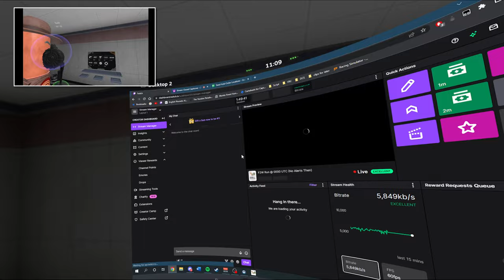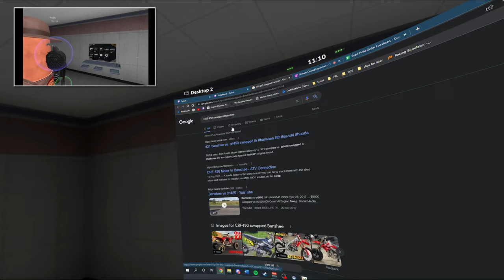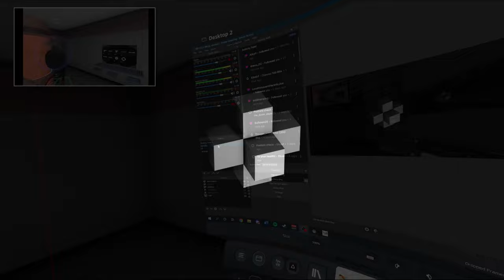Goulash Phase 5B.2 - First 2 Wurst 2022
One of the fallen has been toppled... two more to go...

Chapters:
00:00 - Intro
01:13 - Pre-Hold 1
03:44 - Hold 1
04:37 - Pre-Hold 2
07:26 - Hold 2
09:13 - Pre-Hold 3
12:43 - Hold 3
15:18 - Pre-Hold 4
17:24 - Hold 4
20:00 - Pre-Hold 5
24:11 - Hold 5
27:22 - Exfil Screen & Commentator/Chat Questions
38:21 - Outro